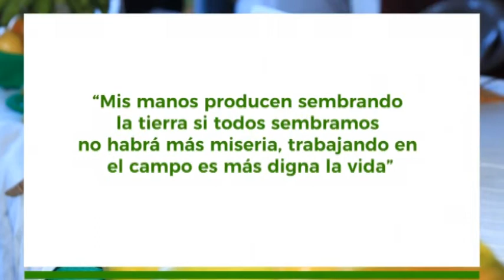Reconocimiento al uso eficiente del agua 2018